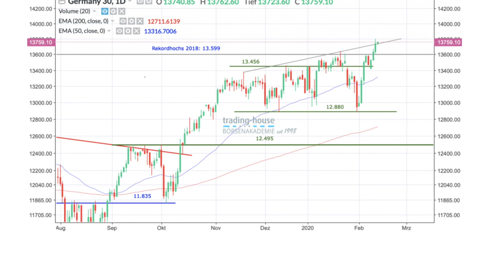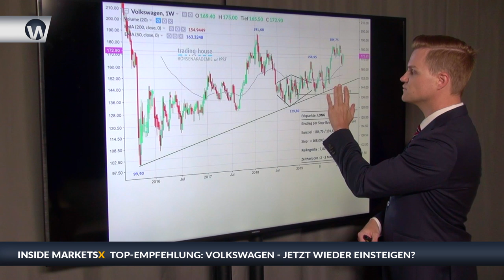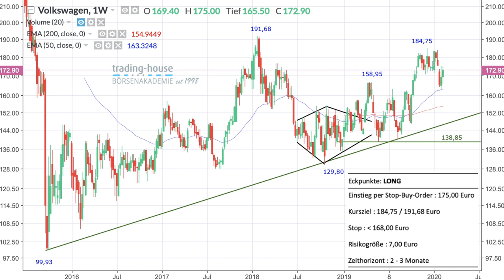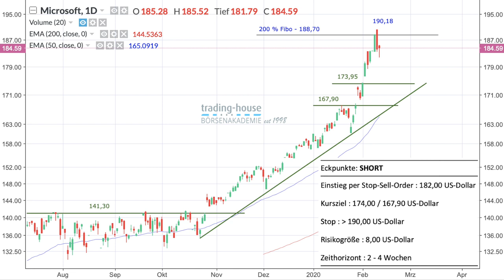Manuel Koch über Dax, Coronavirus, Volkswagen und Microsoft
Das Coronavirus war diese Woche das Hauptthema an den Börsen. Darüber spricht im folgenden Video Manuel Koch von Inside Wirtschaft. Der Dax aber lief diese Woche auf ein neues Allzeithoch. Die Marke von 14.000 Punkten rückt in den Fokus. Besprochen wird im folgenden Video auch eine konkrete Handelsempfehlung der trading house börsenakademie für die Volkswagen-Aktie. Direkt am Chart wird eine Kaufempfehlung als Stop-Buy-Order bei 175 Euro erläutert. Auch die Microsoft-Aktie wird analysiert. Hier wird ein Short-Trade empfohlen über eine Stop-Sell-Order bei 182 Dollar.